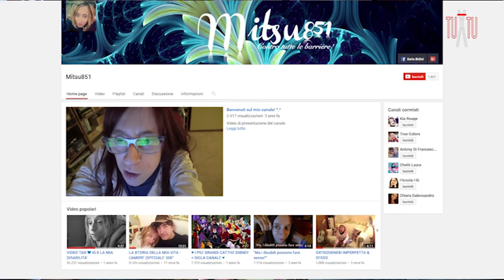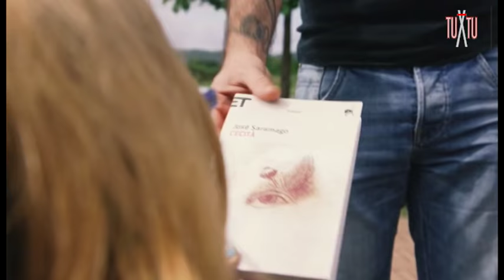A tu x tu con Ilaria Bidini